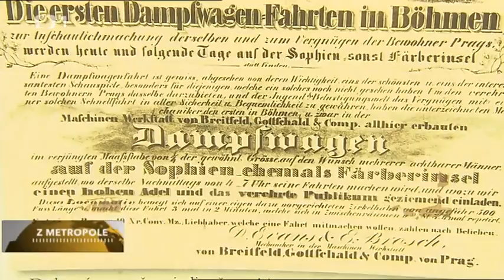Dětský vláček Český lvíček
Dětský vláček Český lvíček v pořadu Z metropole ČT1